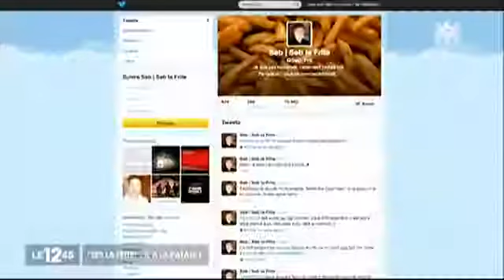Seb La Frite sur M6